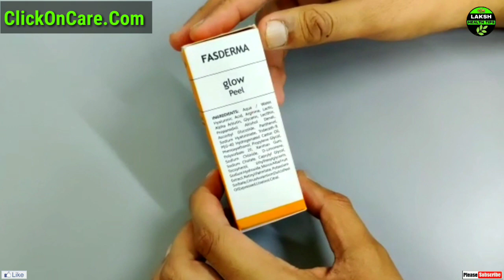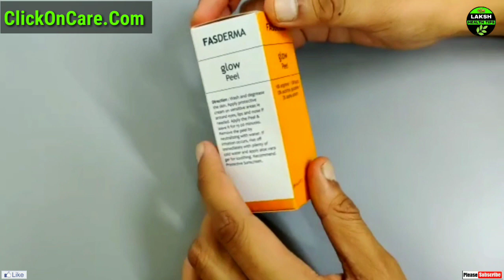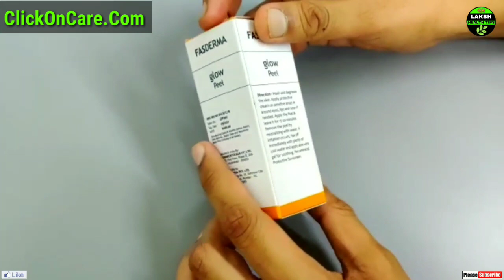छोड़ने के बाद भी रहेगा गोरापन // FASDERMA glow peel Instent Whitening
Welcome ♥️

Hi
As we discussed, here's the product link i am sharing please check it and let us know once

*Fasderma Glow Peel*

Description:- Glow Peel is used for Glowing, Lightening and Tightening the Skin. This can be used three times in a week to maintain Elasticity of the skin

ADVANTAGES OF FASDERMA GLOW PEEL :

Best Home Facial
No need to go to salons for facials
Good for ageing & fine lines
Shrink open pores

DIRECTION FOR USE :

Wash and cleanse the skin
Apply Glow Peel & leave it for 15-20 minutes
Remove the peel by neutralizing with water
If irritation occurs, rinse off immediately with plenty of cold water and apply aloe vera gel for soothing
A protective Sunscreen is recommended after using the peel